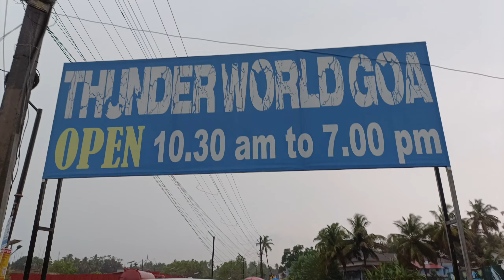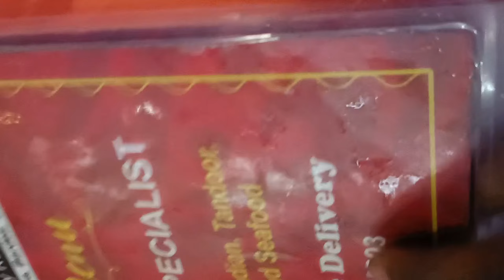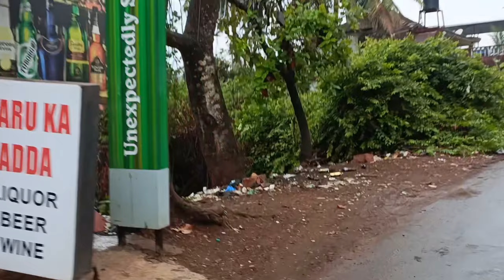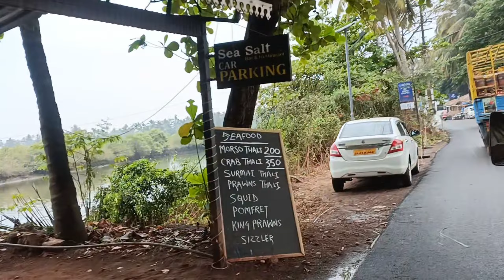North Goa day-3 full video